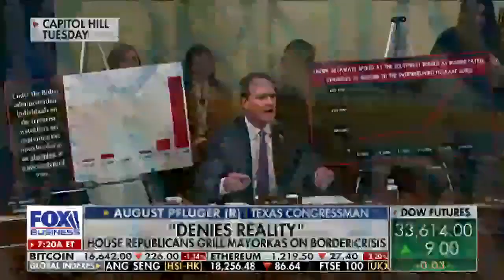Homan: 1.7 million illegal immigrants that were released into US are here forever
Former Acting ICE Director Tom Homan discusses DHS Secretary Mayorkas testifying about the US border and Texas Gov. Greg Abbott declaring an 'invasion' at the southern border.